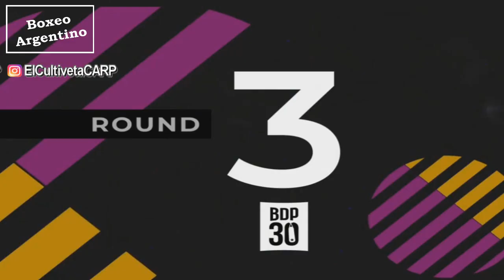(Memorable) Hugo Garay vs Jürgen Brähmer ][ ElCultivetaBOX